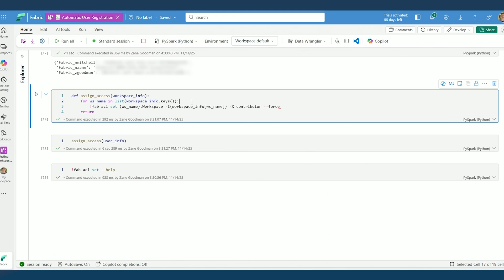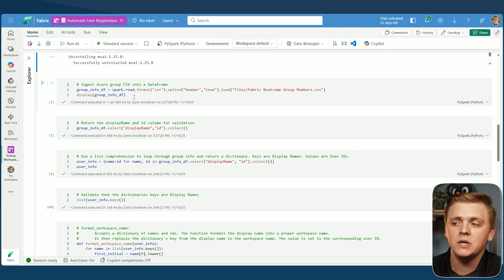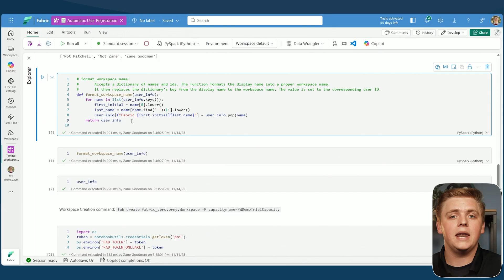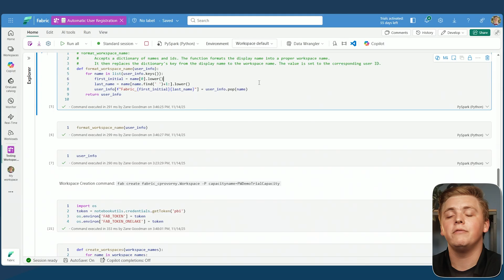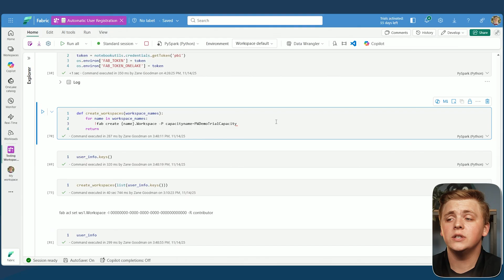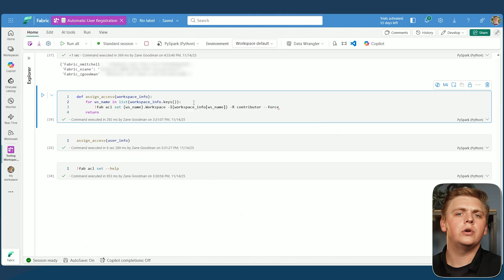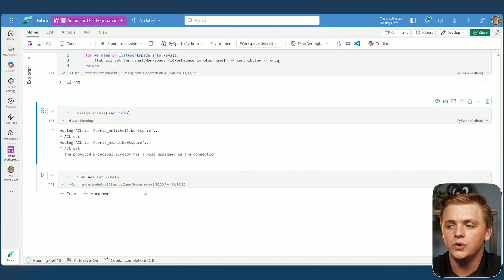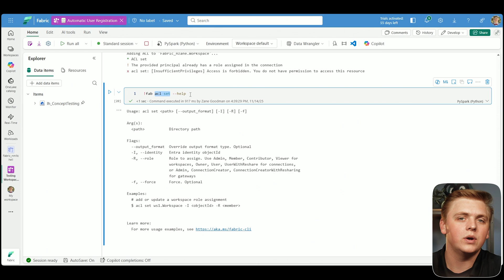Unlock Fabric CLI Automation! Supercharge Your Admin Workflow!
🚀 Streamline your workspace creation in Microsoft Fabric! In this tutorial, Zane Goodman shows you how to automate workspace provisioning and access assignments using Fabric CLI. 🔧

By automating common admin tasks, you'll save time and eliminate manual processes, especially when onboarding users for events or new projects. Learn how to:

➡️ Pull a CSV export from Azure AD 📊
➡️ Create workspaces in bulk 👨‍💻
➡️ Assign contributor access with just a few lines of code 🔄

💡 Perfect for Fabric admins looking to boost efficiency and standardize naming conventions. Don’t miss out on this reusable automation pattern!

👉 Watch now and start optimizing your admin tasks today!

🕒 TIMESTAMPS:
🕒 00:00 - Intro: Why Use Fabric CLI for Admin Tasks
🕒 00:47 - Boot Camp Scenario & Workspace Provisioning Problem
🕒 01:36 - Notebook Setup, Azure AD Group, and CSV in the Lakehouse
🕒 02:52 - Loading Group Members into a DataFrame (Display Name + ID)
🕒 04:23 - Building the User Dictionary & Workspace Naming Convention
🕒 10:33 - Authenticating in a Fabric Notebook for Fabric CLI
🕒 11:48 - Creating Workspaces Automatically with Fabric CLI
🕒 13:36 - Assigning Workspace Access with ACL Set (Contributor Roles)
🕒 16:52 - Verifying Workspaces, Roles, and Using help in Fabric CLI
🕒 19:29 - Final Thoughts & Ideas for Automating Fabric Admin Work